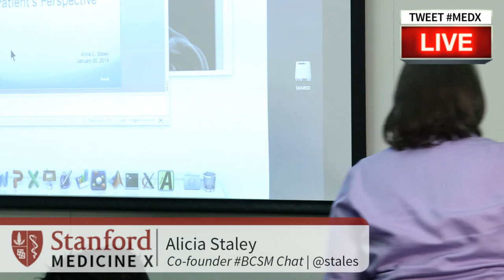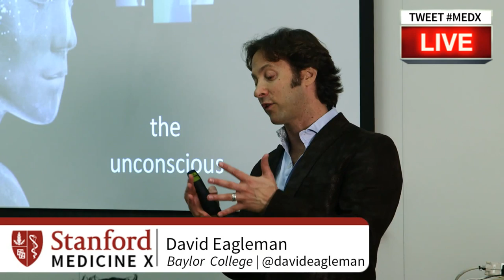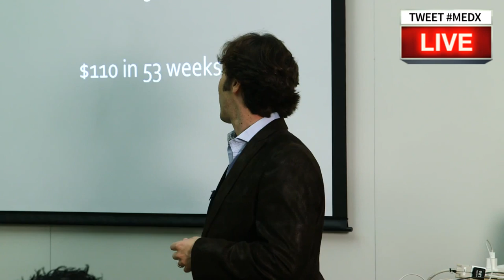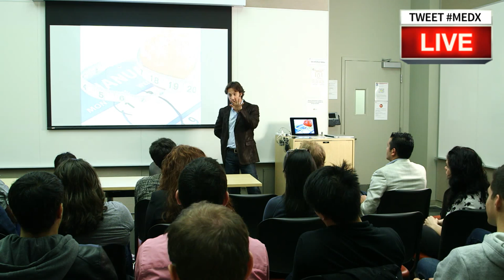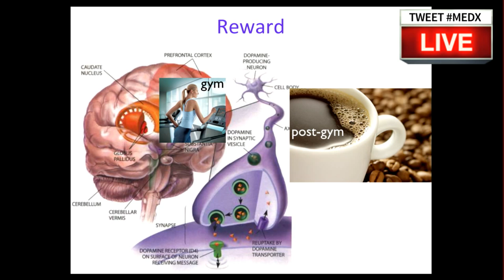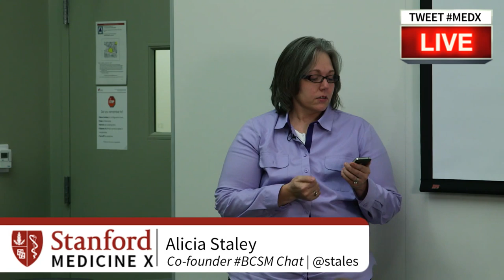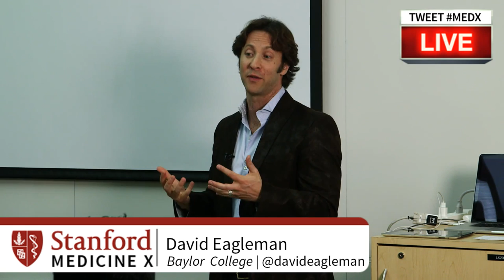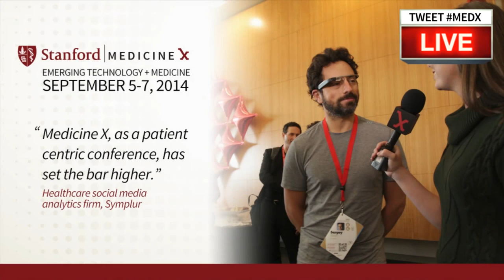Stanford MedX Live! Jan 30, 2014 - Neuroscience of engagement